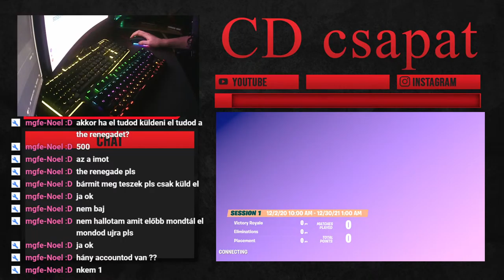TRIO ARENA A HAVEROKKAL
💲 Ha szeretnél támogatni :
►Ha támogatni szeretnél akkor használd a "CDCSAPAT-YOUTUBE" kódot az Itemshopban :)

►Gépek:

   ►isti:
►Processzor:Intel Core i9-9900K
►Ram: 2x8GB 2400MHz DDR4 RAM Kingston HyperX Fury Black CL15
►Videókártya: ASUS GeForce GTX 1060 6GB ROG Gaming
►Gépház: Cooler Master MasterBox TD500
►Alaplap: MSI MPG Z390 GAMING PLUS
►Processzor hűtő: ID-Cooling AURAFLOW 240
►Táp:Chieftec 700W Smart
►SSD: 120GB Kingston SSD SATA3 2,5" A400
►Merevlemez: 1TB WD 3.5" Caviar Blue SATAIII 64MB cache

►Mikrofon: BM-800
►Egér: Asus ROG Gladius II Origin
►Egérpad: ASUS ROG SHEATH GAMER
►Billentyűzet: GAMDIAS Hermes E2
►Fejhallgató: ASUS Strix Wireless 90YH00S1-B3UA00
►Webkamera 1: Action camera
►Telefon: Samsung Galaxy Note 10 plus
►Vlog felszerelésem:
►kamera: Samsung Galaxy Note 10 plus

 ►Lacika:
►Processzor: Intel Core i5-7400
►Ram:8gb DDR4
►Alaplap: MSI H110M PRO-VD
►Táp:Chieftec 700W Smart

►Mikrofon: BM-800
►Egér: Razer DeathAdder Essential Gaming
►Billentyűzet: NATEC Fury Thunderstreak Combo
►Fejhallgató: Sony
►Telefon: Samsung Galaxy S10